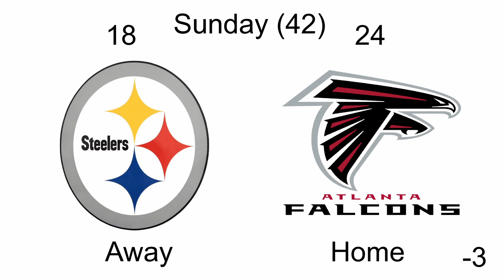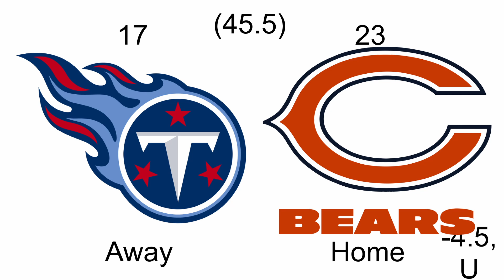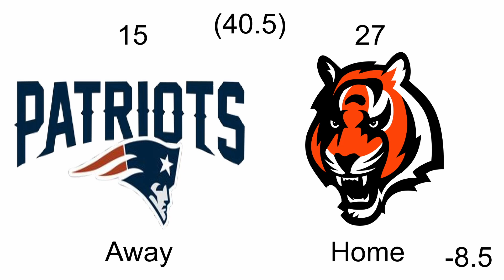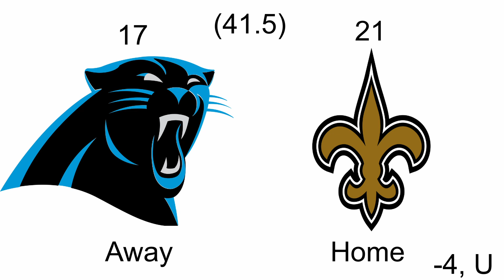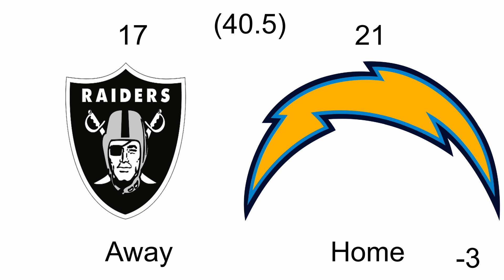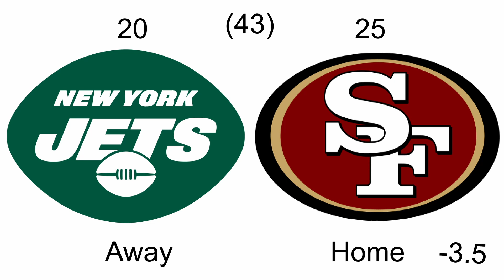Week 1 NFL Predictions 2024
The video is discussing NFL Picks against the spread.

§107 of the Copyright Act of 1976 states, “fair use of a copyrighted work, including such use by reproduction in copies or phonorecords or by any other means specified … for purposes such as (1) criticism, (2) comment, (3) news reporting, (4) teaching (including multiple copies for classroom use), (5) scholarship or (6) research is not an infringement of copyright.